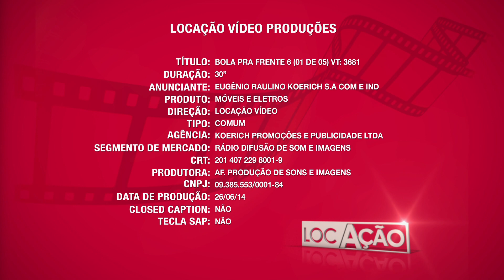Bola pra Frente 6 - VT3681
Campanha Bola pra Frente 2014